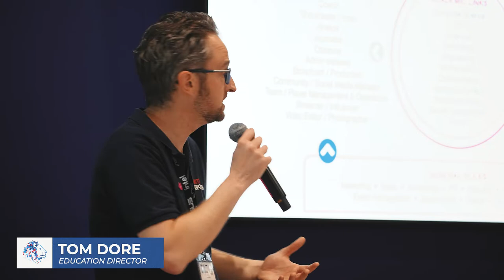Esports @ BETT | BETT Show 2022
Check out some short snippets of our time within the Esports Hub at the BETT 2022 conference.